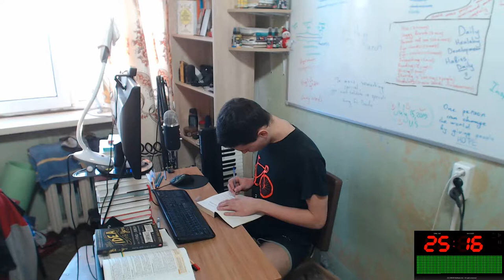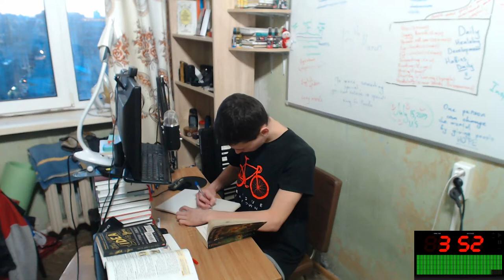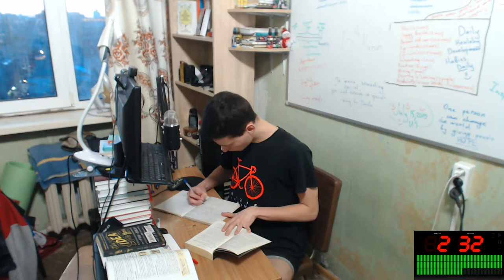Study with me EJ #36 | 45 Minutes of Reading English Harry Potter (second part)